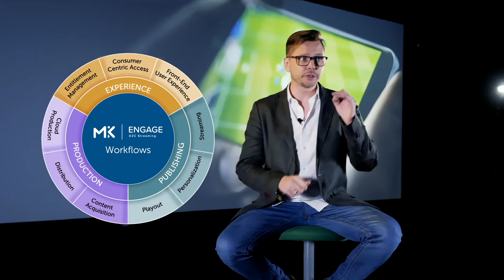Tech Talk: MediaKind Engage - Chris Wilson & Paul O' Donovan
MediaKind’s rich product set with our deep expertise in operating video and cloud workflows to enable you to stream bigger and reliably expand your reach to a global fanbase.
Engage is a cloud-native technology service that acts as a foundation for modern video workflows. From live contribution and production through to publishing and client applications, Engage exposes advanced workflows built leveraging MediaKind’s end-to-end portfolio complemented with a select best-of-breed partner solutions. It will enable the creation and delivery of compelling high-quality video and data services directly to the consumer or as part of an aggregated service.
MediaKind’s @Chris Wilson and @Paul O’Donovan talk about the values and media workflow components that make up MediaKind Engage. Watch video!

MediaKind's mission is to build a media universe that continuously improves the ability of service providers, operators, content owners and broadcasters, to acquire and dynamically deliver high-quality content that transports viewers towards truly extraordinary experiences.